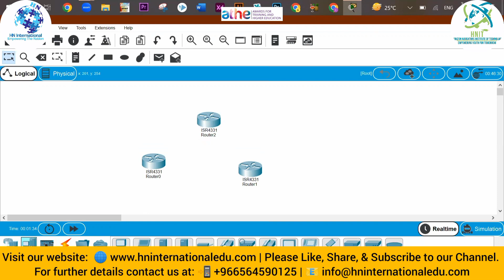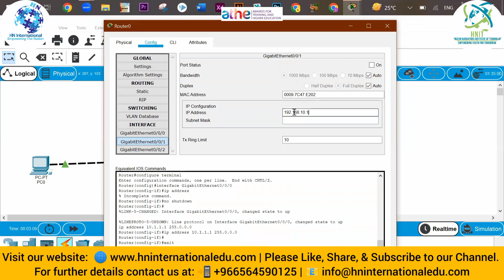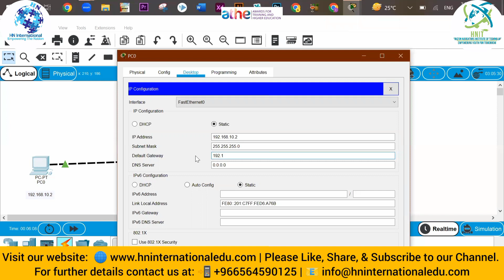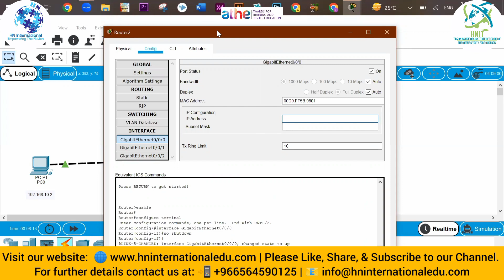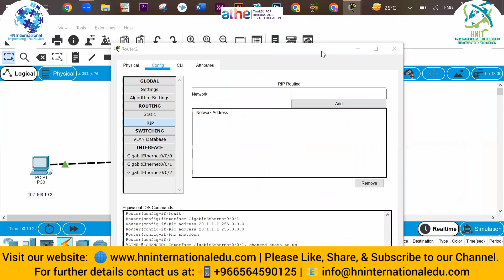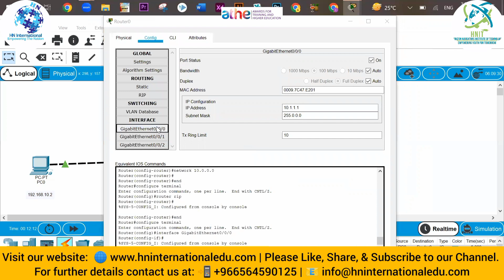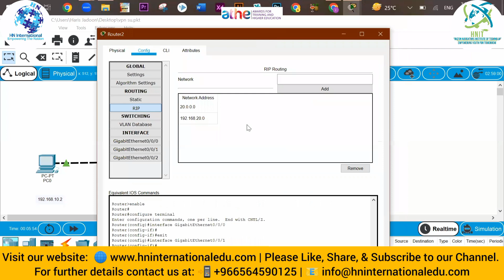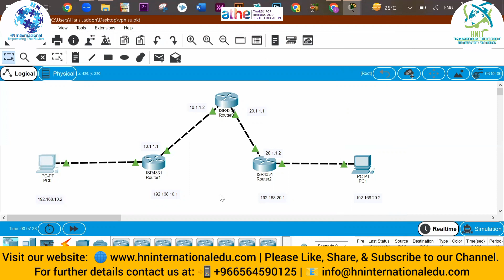Network Design Lecture No. 07 ATHE Level 4 & 5 Computing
HN International is a UK Based Company offering admissions are open in different levels of UK and Malaysian Qualifications progress to Bachelors & Masters Degree
➤ Foundation in Science
➤ Foundation in Business
➤ BA in Business Management
➤ BSc. Computer Science
➤ MBA
➤ MSc. Information Technology
➤ Accounting
➤ Business & Management
➤ Computing
➤ Education & Training
➤ Health & Social Care
➤ Law